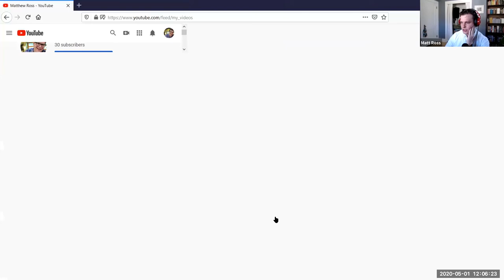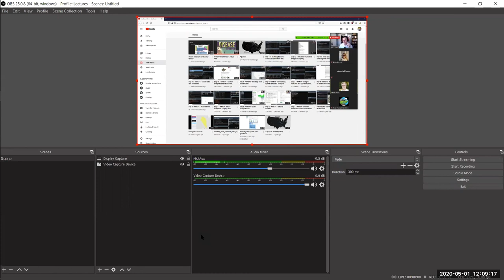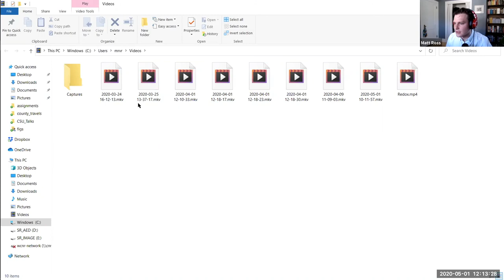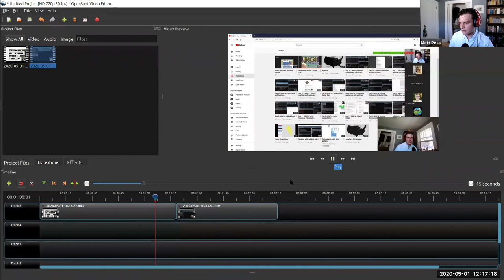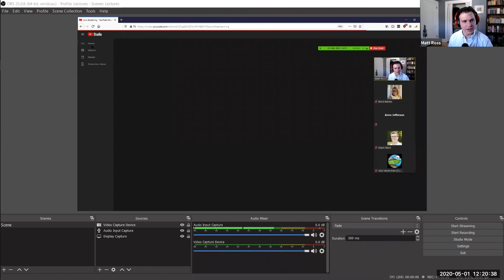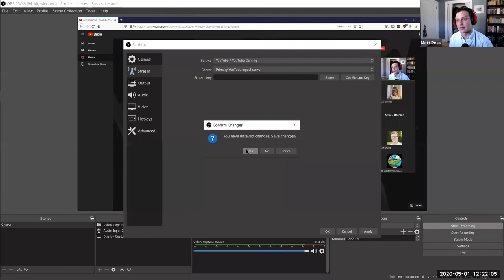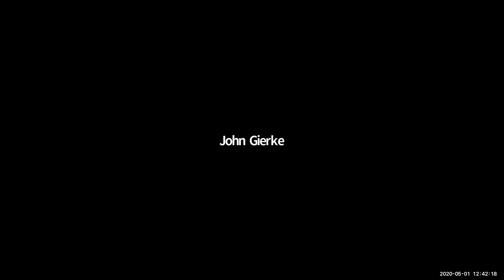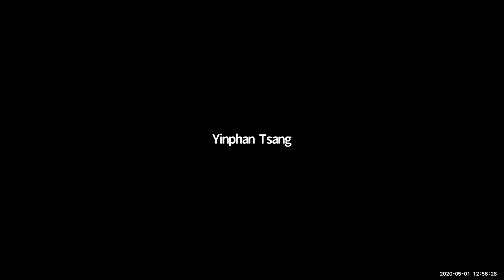Open Broadcaster Software (OBS) Tutorial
Virtual Forum: Transitioning to the Online Classroom Part 2

Learn how to transition from classroom educator to online educator by joining us on 5/1 at 12 p.m. EDT for a Virtual Forum: Transitioning to Online Education. In Part 2 of this series, Matthew Ross will lead a brief tutorial on simple tricks to record videos with Open Broadcaster Software (OBS) and to livestream lectures to YouTube (Zoom bomb proof!). After the tutorial, there will be a community discussion and Q&A related to producing high-quality lecture recordings. Connection information and a list of online resources can be found